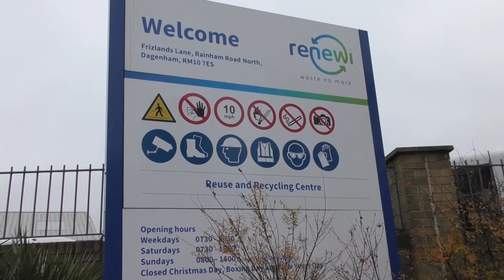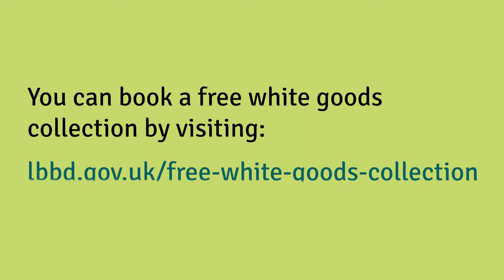Panzu, Street Cleaning Team | Cleaner B&D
Panzu, one of our Street Cleaning Officers tells us about his job and why he enjoys working for his borough. He also explains how you can now dispose of your kitchen appliances for FREE with our new pilot collection service with AO.com

We know that having a clean and tidy borough is really important to you and we’re working really hard to achieve this.

We know we haven’t always got things right, but our new clean campaign is all about going back to the basics.

to find out more.